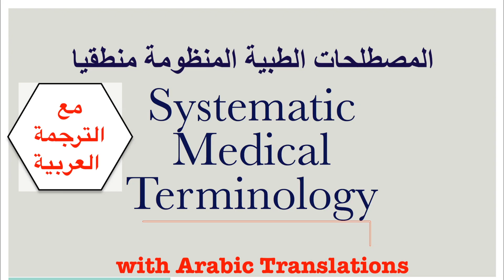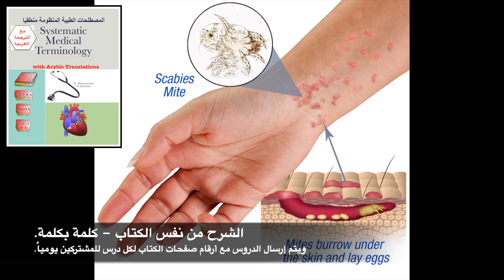arthropods are more important as vectors than causing diseases on their own right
تفضلوا حلقة من كتابكم ، كتاب المصطلحات_الطبية المنظومة منطقيا ؛ مع الترجمة العربية
 ولطلب نسخة من الكتاب تفضلوا بزيارة الرابط التالي
أو تواصلوا عبر البريد الإلكتروني
وقيمة الكتاب أقل من فاتورة جول لمدة شهر
والكتاب متاح من خلال مكتبة جرير أيضاً
وللمزيد تفضلوا
أخوكم / د. محمد بن عبد الله علي آل قمبر
أستاذ تقنيات المختبرات الطبية / الأحياء الدقيقة الطبية المشارك وباحث علوم  الهندسة الوراثية
بكلية العلوم الطبية التطبيقية ، جامعة الباحة ، المملكة العربية السعودية
قسم طب المختبرات / كلية العلوم الطبية التطبيقية